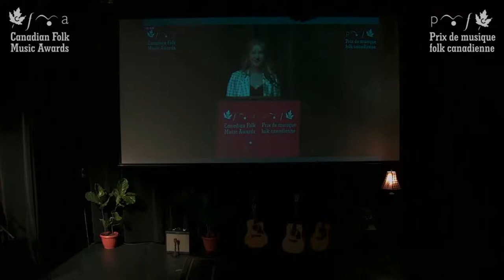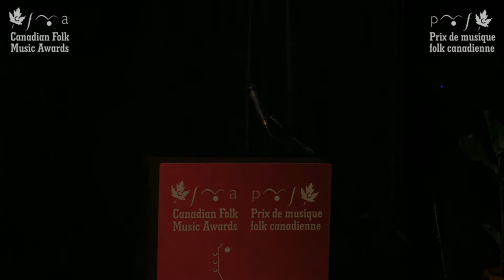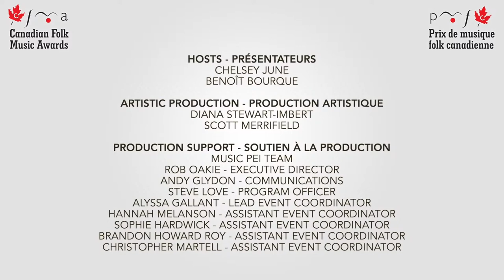“Songs and Stories” - “Les chansons racontent”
Songs and Stories — Songwriters Nominee Showcase
Thursday March 31 @ 7:30 PM AT (6:30pm ET)
Six outstanding English, French and Indigenous songwriters from across Canada.
Performers:
David Laronde ON
David Leask ON
Guillaume Beaulac QC
Phyllis Sinclair AB
Émilie Landry NB
Rick Fines ON

Les chansons racontent — Vitrine d’auteurs-compositeurs / autrices-compositrices en nomination
Jeudi, 31 mars à 19h30 (HAA) / 18h00 (HAE)
Six formidables auteurs-compositeurs / autrices-compositrices anglophones, autochtones et francophones de partout au pays.
Artistes en prestation:
David Laronde ON
David Leask ON
Guillaume Beaulac QC
Phyllis Sinclair AB
Émilie Landry NB
Rick Fines ON